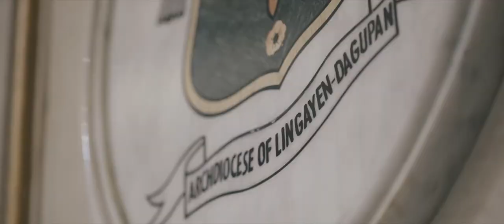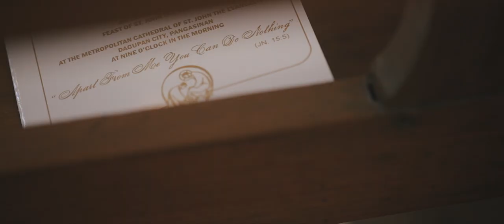Ordination Topher and Jake